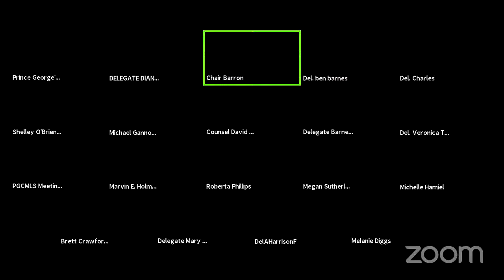Full Delegation Meeting - Friday 1/29/21